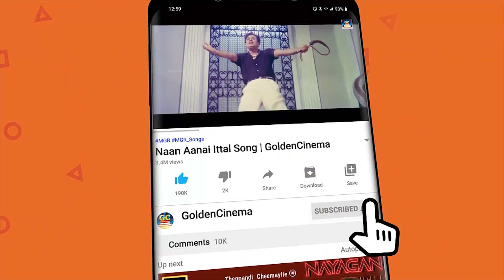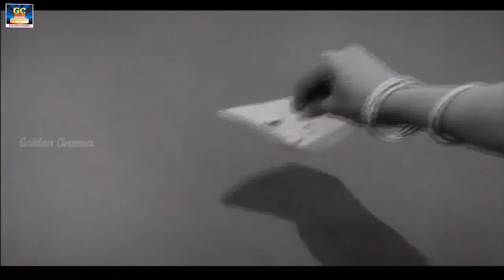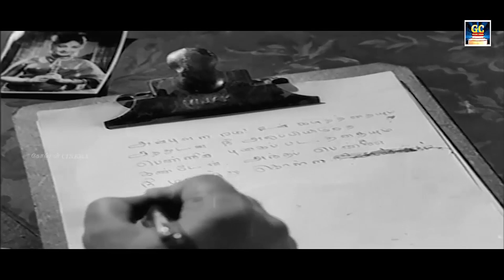மக்கள் மனதை கொள்ளயடித்த இரவு காதல் பாடல்கள் | Kannadhasan Night Love Songs | SIVAJI | MGR